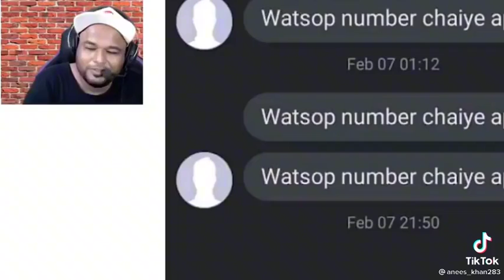Whatsapp number chahiye aapka😂😂